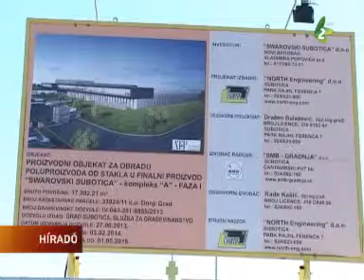Csillog-villog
Valamivel több mint egy éve van jelen Szabadkán a Swarovski cég. Minden bizonnyal elégedettek a város által nyújtott működési feltételekkel, hiszen bejelentésüket követően - miszerint kivonulnak Kínából és Csehországból - jelenleg, legalábbis a termelés szempontjából, Szerbiára és Ausztriára összpontosítanak.